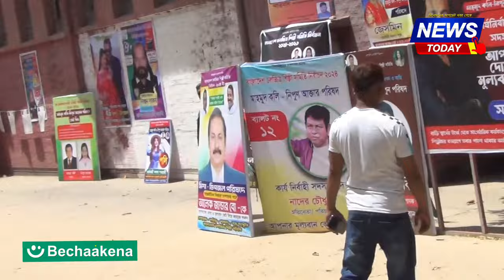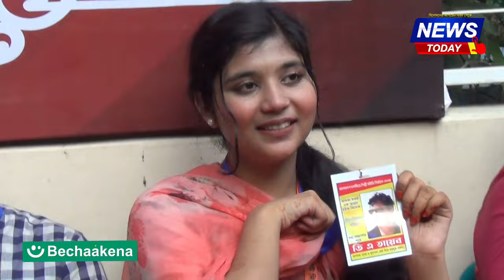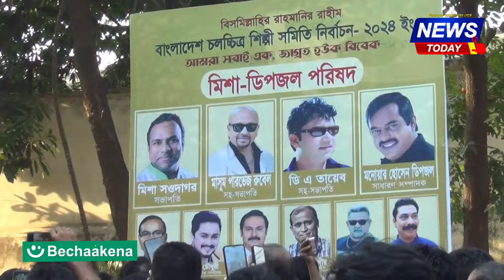শিল্পী সমিতির নির্বাচন ২০২৪ | ফুল ভিডিও | Shabnur | Fdc Election 2024 | Full Video